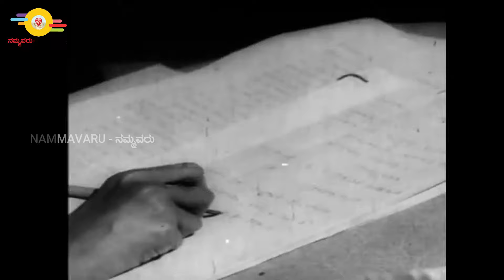SK KANTHA | Ex Minister | Inspirational story | Part-1 | ಎಸ್.ಕೆ. ಕಾಂತಾ | ಜೀವನ ಹೇಗಿದೆ? | ನಮ್ಮವರು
ಅಸಂಖ್ಯಾತ ಕಾರ್ಮಿಕರ ಹೃದಯದಲ್ಲಿ ನೆಲೆಸಿರುವ ಮಾಜಿ ಕಾರ್ಮಿಕ ಖಾತೆ ಸಚಿವ ಎಸ್.ಕೆ. ಕಾಂತಾ ಎಂದು ಬಹುತೇಕ ರಾಜಕೀಯ ಮತ್ತು ಅಧಿಕಾರಿ ವಲಯದಲ್ಲಿ ನಡುಕ ಹುಟ್ಟುವುದು ಸಹಜ. ಏಕೆ ಎಂದರೆ ತಮ್ಮ ಹೋರಾಟಗಳನ್ನು ಅಷ್ಟರ ಮಟ್ಟಿಗೆ ಗಟ್ಟಿಯಾಗಿ ನೆಲೆಯೂರುವಂತೆ ಮಾಡಿ, ಕಾರ್ಮಿಕರಿಗೆ ಜಯ ತಂದುಕೊಡುವವರಲ್ಲಿ ಎಸ್.ಕೆ. ಕಾಂತಾ ಮುಂಚೂಣಿಗರು. ಕಲಬುರಗಿ ನೆಲದಲ್ಲಿ ಜನಿಸಿದ ಎಸ್.ಕೆ. ಕಾಂತಾ ಅಸಂಘಟಿತ ಕಾರ್ಮಿಕರ ಸೇವೆ ಮಾಡುತ್ತಲೆ ಬೆಂದಿದ್ದಾರೆ. ಡಿ. ದೇವರಾಜ ಅರಸು ಅವರ ಸರಕಾರದ ಅವಧಿಯಲ್ಲಿ ಕಾರ್ಮಿಕ ಖಾತೆಯ ಸಚಿವರಾಗಿದ್ದರೂ ಸಹ ಇಂದಿಗೂ ಒಂದು ಸ್ವಂತ ಮನೆಯನ್ನು ಹೊಂದಿಲ್ಲ. ಬಾಡಿಗೆ ಮನೆಯಲ್ಲಿ ವಾಸ ಮಾಡುತ್ತಾ ಸಾಮಾನ್ಯರಂತೆ ಜೀವನ ಸಾಗಿಸುತ್ತಿದ್ದಾರೆ. ಅವರ ಈ ಸಂದರ್ಶನ ಹಲವಾರು ಆಯಾಮಗಳನ್ನು ಒಳಗೊಂಡಿದೆ. ನೋಡಿ. ಮತ್ತೊಬ್ಬರಿಗೂ ನೊಡಲು ಕಳಿಸಿ.

Former Labour Minister S.K., who resides in the hearts of countless workers S,K Kanta, it is natural that tremors arise in most of the political and bureaucratic circles. Why is it that SK Kantha is among those who make their struggles so strong and bring victory to the workers? Kanta forerunners. Born in Kalaburagi land, S.K. Kanta has been serving the unorganized workers. Despite being the Minister of Labor during Devaraja Arasu's government, he still does not have a house of his own. Living in a rented house and leading a normal life. This interview of his covers several dimensions. see Send it to someone else.